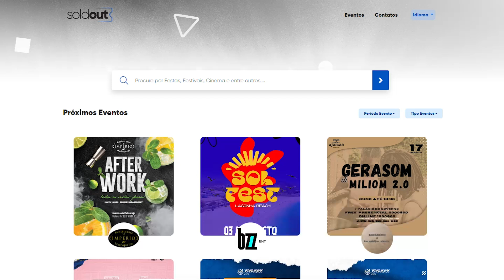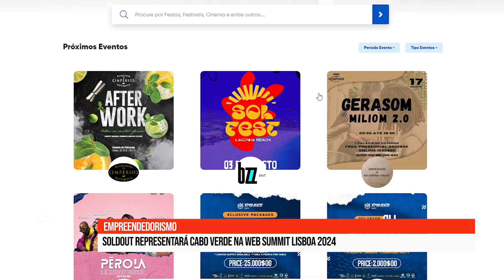Empreendedorismo - Soldout vai integrar a Web Summit Lisboa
A Soldout, uma inovadora plataforma de venda de bilhetes e gestão de eventos liderada por Helga (Guitta) Ortet, será a segunda startup de Cabo Verde a integrar a Web Summit Lisboa, na categoria Alpha. O evento, que decorre entre 11 e 14 de novembro de 2024, destaca startups em fase inicial com tecnologias promissoras e oferece uma plataforma crucial para conexão com investidores e meios de comunicação influentes.